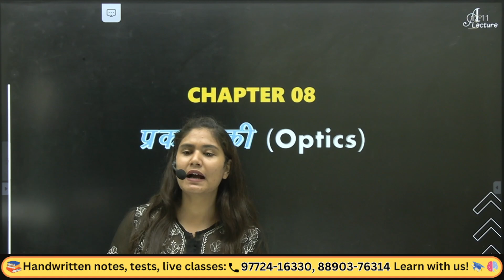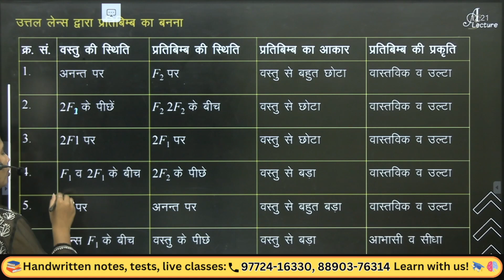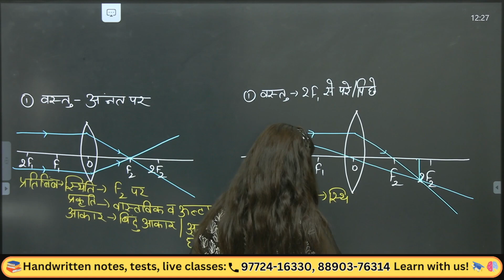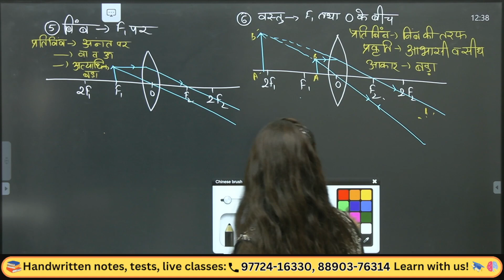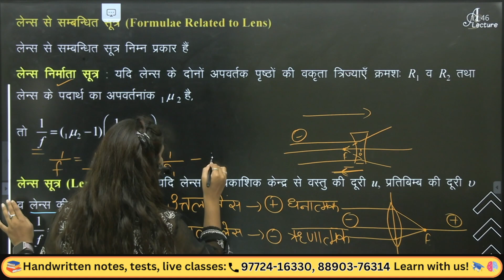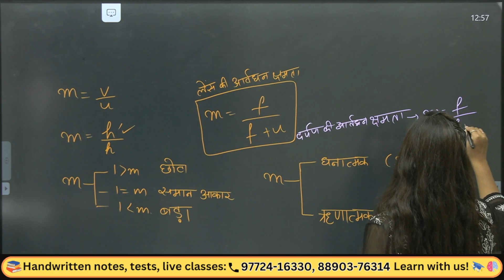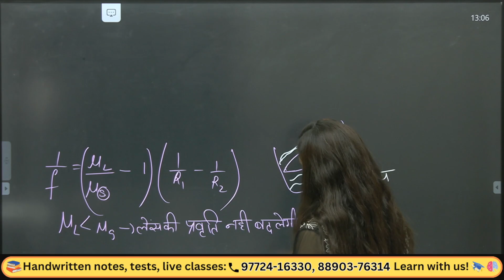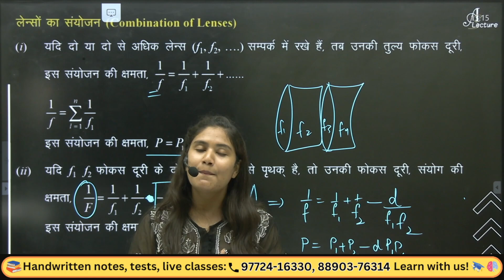NDA | General Science - प्रकाशिकी (Optics) Ep 4 - NDA Hindi Medium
General Science - प्रकाशिकी (Optics) : NDA की तैयारी के लिए एक महत्वपूर्ण विषय

प्रकाशिकी (Optics) एक महत्वपूर्ण विषय है जो NDA की परीक्षा में भी पूछा जाता है। इस वीडियो में, हम प्रकाशिकी (Optics) के विभिन्न प्रकारों को देखेंगे । हम प्रकाशिकी (Optics) को भी समझेंगे। इस वीडियो को देखने के बाद, आप NDA की परीक्षा के लिए General Science के विषय को पूरी तरह से समझ सकेंगे।

प्रकाशिकी (Optics) : An Important Topic for NDA Preparation

प्रकाशिकी (Optics) are an important General Science topic that is also asked in the NDA exam. In this video, we will look at the different types of प्रकाशिकी (Optics), We will also understand the applications of प्रकाशिकी (Optics). After watching this video, you will be able to understand the topic ofप्रकाशिकी (Optics) completely for the NDA exam.

NDA
NDA preparation
General Science
प्रकाशिकी (Optics)
Hindi medium
Tutorial
Explanation
Solution
Practice questions
Exam tips
Preparation strategy